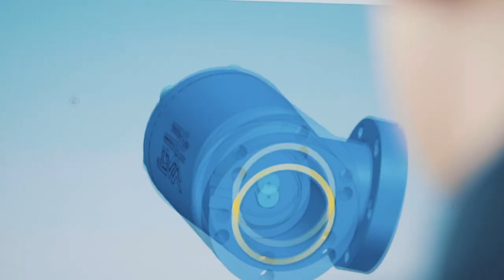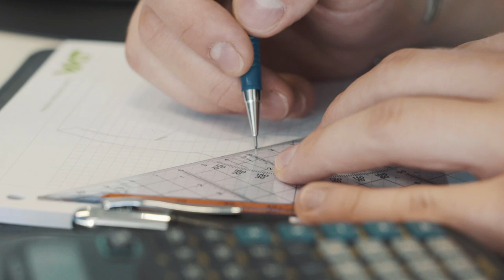Lehrstelle als Konstrukteur/in EFZ Bei VAT Vakuumventile AG in Haag (SG)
Ein Einblick in den Alltag einer Lehrstelle als Konstrukteur/in EFZ Bei VAT Vakuumventile AG in Haag (SG)